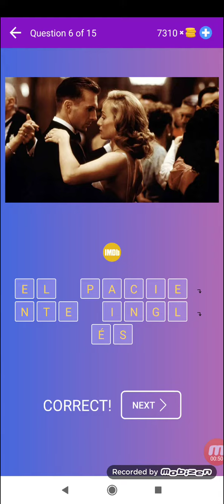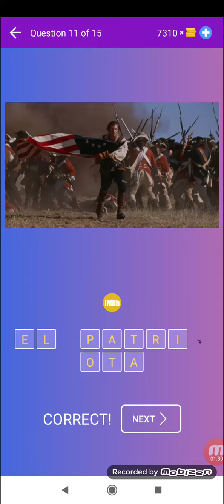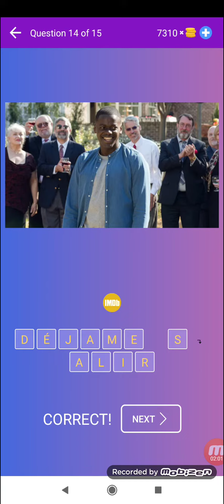Adivina película por el poster: juego de concurso - Nivel 27 - Beeks